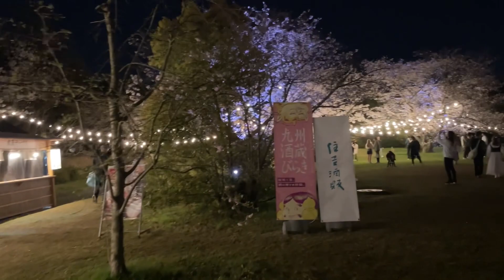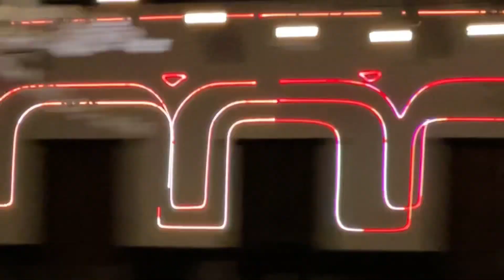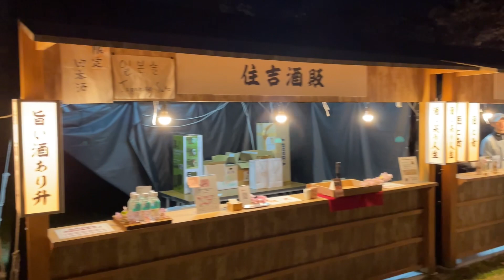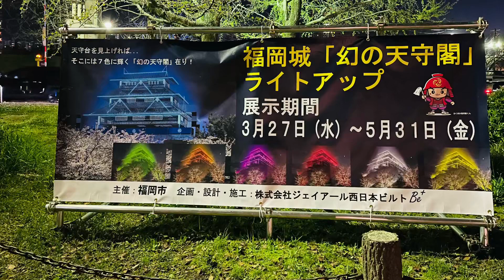Fukuoka Castle and Sakura Light-Up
From roughly the start of the cherry-blossom around Maizuru Park and the Fukuoka castle ruins, an event is held to illuminate the cherry trees in bloom. This year, in addition to annual blossom illumination, a kind of scaffolding was put up on top of the Tenshudai, or stone wall base for a castle tower, and illuminated with LED lights to make it appear as though the castle tower is really there.

The lights change color, from reds and oranges to greens and blues. It was pretty stunning to see, although I was a little disappointed we couldn’t go up to the scaffolding area as the view to the cherry blossoms from the top of the tenshudai is really beautiful.

For a bit of history: Fukuoka Castle was built over a period of seven years from 1601 by Kuroda Nagamasa, the first feudal lord of the Fukuoka domain. However, it seems that there was no proof of a castle keep being built on the Tenshudai.

I was told that Kuroda was down in Akizuki (there are castle ruins there) and then went to Najima castle. There were plans to finish work on Fukuoka castle but before that could happen there was a falling out between Kuroda and the powers of that time.

There’s a rumor that a castle keep might actually be built, but it’s a rumor only. If it’s true, it would be pretty amazing!